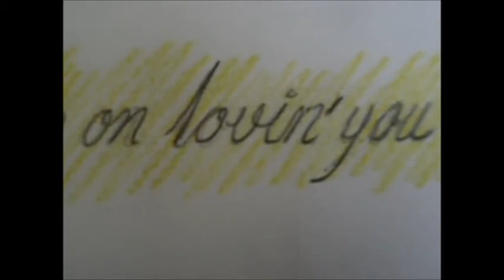REO Speedwagon Keep on Loving You DESENHO